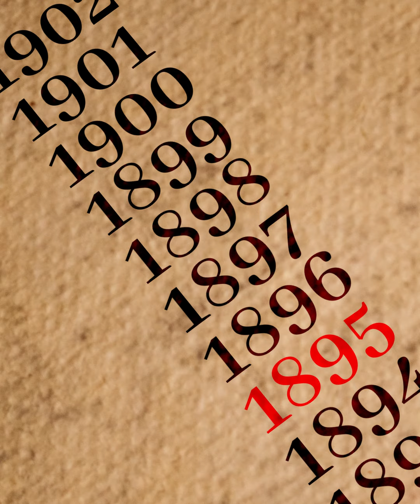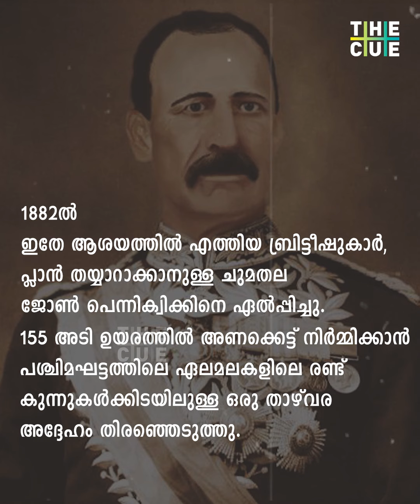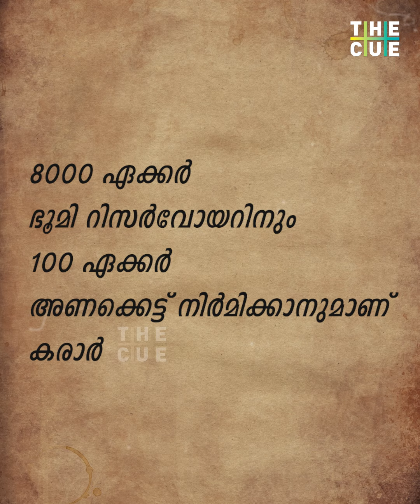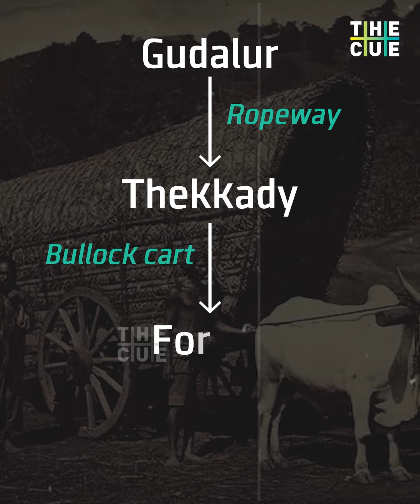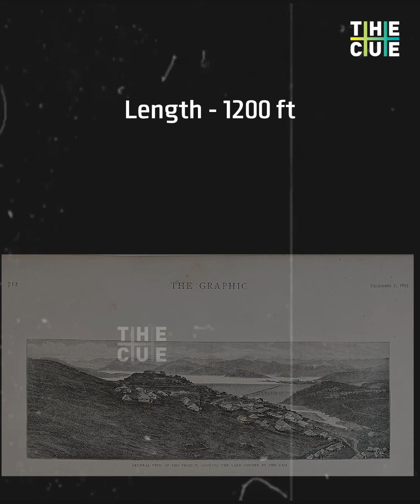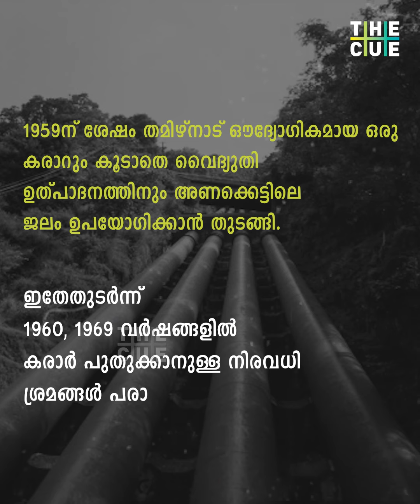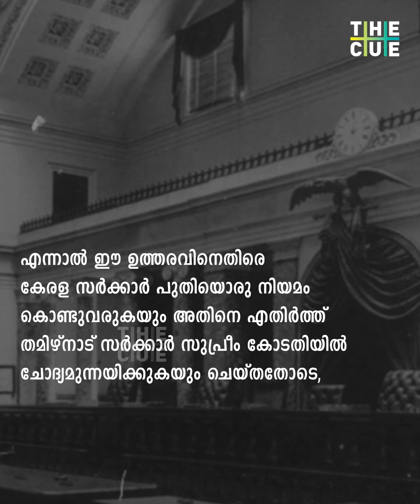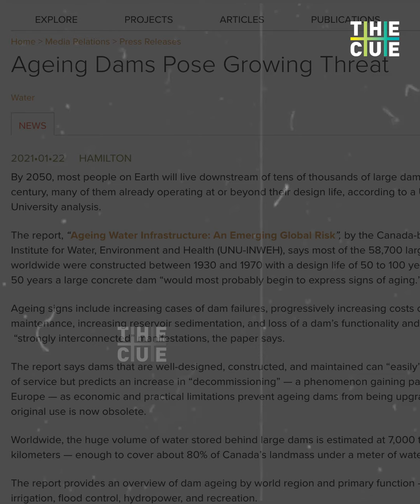ചർച്ചകൾക്കിടയിൽ മുല്ലപ്പെരിയാറിന്റെ ചരിത്രം | Mullaperiyar Dam History | Charithram Ithanu | THE CUE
ഇംഗ്ലണ്ടിലെ സ്വത്ത് വിറ്റ് പെന്നിക്വിക്ക് നിർമ്മിച്ച മുല്ലപ്പെരിയാറിന്റെ ചരിത്രം